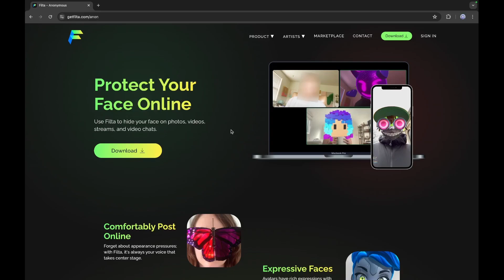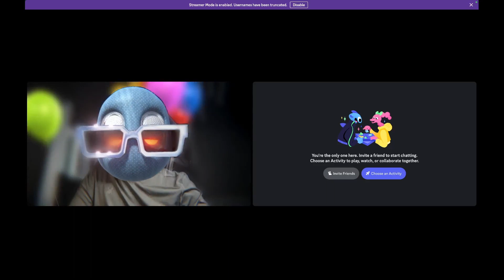A Kid Called Beast Streaming/Videocalls with Filta on Apple Devices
Download the Filta Camera app!